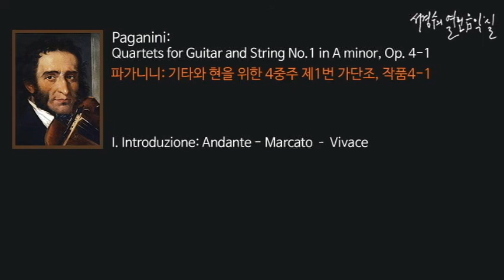Paganini: Quartets for Guitar and String No.1 in A minor, Op. 4-1 I. Introduzione_‘서경수의 열린 음악실’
Paganini: Quartets for Guitar and String No.1 in A minor, Op. 4-1  I. Introduzione; Andante-Marcato-Vivace_‘서경수의 열린 음악실’

파가니니: 기타와 현을 위한 4중주 제1번 가단조, 작품4-1/